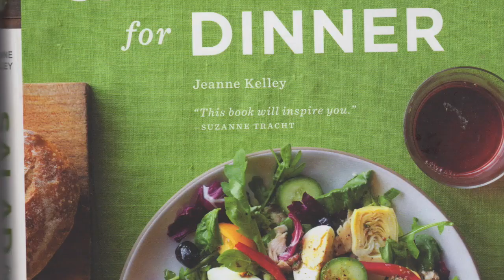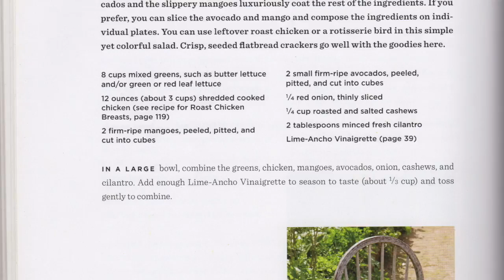Avocado Day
31 July 2018